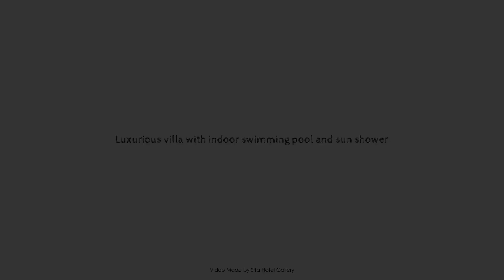Luxurious villa with indoor swimming pool and sun shower, Venlo, Netherlands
Searching For
1. Luxurious villa with indoor swimming pool and sun shower - Venlo
2. Luxurious villa with indoor swimming pool and sun shower - Venlo Virtual Tour
3. Luxurious villa with indoor swimming pool and sun shower - Venlo Rooms
4. Luxurious villa with indoor swimming pool and sun shower - Venlo Amenities
5. Luxurious villa with indoor swimming pool and sun shower - Venlo Videos
6. Luxurious villa with indoor swimming pool and sun shower - Venlo Offers
7. Luxurious villa with indoor swimming pool and sun shower - Venlo Deals
Audio Credit:
Track Title: Reasons To Hope
Artist: Reed Mathis